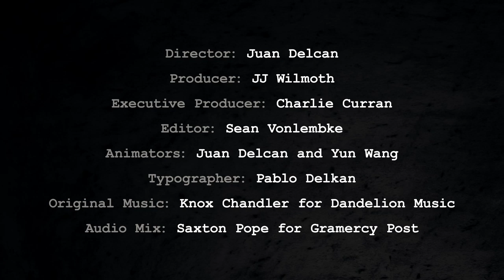THE POEM OF THE SPANISH POET a poem by Mark Strand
Partly filmed in the Pulitzer Prize winning poet's New York apartment, and partly animated by director and animation artist Juan Delcan, this new poem by Mark Strand straddles those worlds ... and a few more.